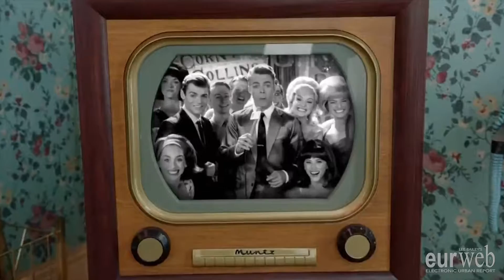EUR NBCs 'Hairspray Live' red carpet HD